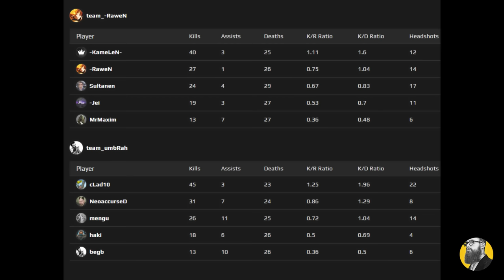Mouse Market Today is Sad